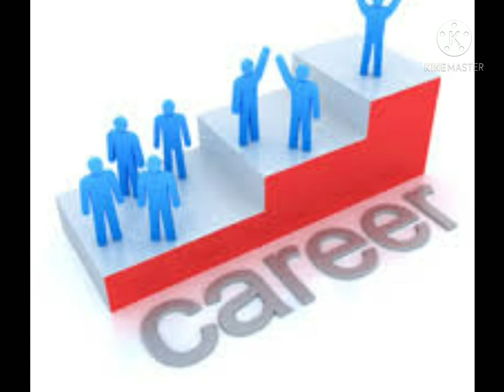अंक शास्त्र (Numerology) 2021 जानिए मूलांक 9 ,18,27 वालों के लिए कैसा रहेगा यह नया साल#2021#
*अंक शास्त्र (Numerology) 2021 जानिए मूलांक 9 वालों के लिए कैसा रहेगा यह नया साल*

 मूलांक 9

आपका जन्मदिन 9, 18 और 27 तारीख को आता है तो आपका मूलांक 9 माना जाएगा। इस अंक के स्वामी मंगल हैं। आपके लिए साल 2021 सावधानी और सतर्कता का है। आप को अपने अपनों से ही धोखा मिल सकता है। इसलिए किसी पर भी पूरा भरोसा न करें। नौकरी में भी संघर्ष हैं हालांकि बीच बीच में अच्छी सफलता के संकेत भी हैं लेकिन ज्यादातर इस साल आपको संभलकर चलना है। धन जैसे जैसे आएगा वैसे वैसे जाएगा। फिर भी पूरी तरह से निराश होने की जरूरत नहीं है आइए जानते हैं करियर, सेहत, धन और रोमांस को लेकर सितारों के इशारे क्या कह रहे हैं...

*मूलांक 9 का इस साल करियर कैसा होगा*

सितारों के संकेत हैं कि नौकरी में आपकी इस साल किसी से भी पटरी नहीं बैठेगी और आप नौकरी छोड़ भी सकते हैं। इस साल धैर्य की बहुत जरूरत होगी अन्यथा अपना बड़ा नुकसान कर बैठेंगे। हालांकि मई तक ही यह परेशानी है अगर मई तक का समय सावधानी से गुजार लिया तो फिर इतने खतरनाक संकेत नहीं है। अगस्त के बाद बॉस से रिश्ते बिगड़ सकते हैं अत: ऑफिस की राजनीति से सावधान रहें। कारोबारियों को आरंभ में नुकसान है लेकिन साल के अंत तक पर्याप्त मुनाफा मिलेगा।

*मूलांक 9 को इस साल धन कितना मिलेगा*

धन को लेकर भी मिलीजुली ही स्थिति दिखाई दे रही है लेकिन आपका कोई काम रूकेगा नहीं। आपको छोटे मोटे आर्थिक लाभ मिलेंगे लेकिन खूब आशाजनक स्थिति नहीं है इस साल। इस साल आपको रूका हुआ पैसा भी मिल जाएगा लेकिन बहुत अटक-अटक कर वह आपके पास आएगा यानी उसे वसूलने में आपको बहुत मशक्कत करनी पड़ेगी। निवेश में भी सामान्य लाभ मिलेगा। घर जमीन और वाहन इस साल आपको इनसे संबंधित फैसले टालना चाहिए।

*मूलांक 9 की कैसी होगी रोमांस लाइफ*

रोमांस के लिए आपके सितारे सामान्य से अच्छे हैं और आपको अपने जीवनसाथी के साथ खूबसूरत समय बिताने का अवसर मिलेगा। अगर आप अकेले हैं तो आपको किसी पार्टी या यात्रा के दौरान मनपसंद साथी मिलेगा। आपको अपने साथी से धोखा नहीं करना चाहिए। यह साल आपको अपने रिश्तों को पहचानने में मदद करेगा। जिनकी शादी नहीं हुई है उनकी इस साल भी शादी नहीं होगी। जो लोग प्रेम संबंध में हैं उन्हें भी शादी इस साल टालनी चाहिए।

*मूलांक 9 के लिए क्या कहते हैं सेहत के सितारे*

आपको इस साल दिल की बीमारियों से बचना चाहिए। ब्लड प्रेशर का भी ध्यान रखें। इस साल सेहत के सितारे भी कमजोर हैं। आपको किसी छोटे मोटे ऑपरेशन का सामना भी करना पड़ सकता है। नियमित जीवनशैली ही आपको इन खतरों से बचा सकती है।